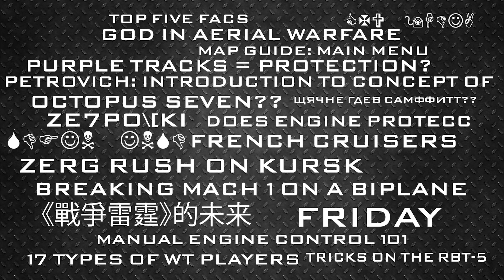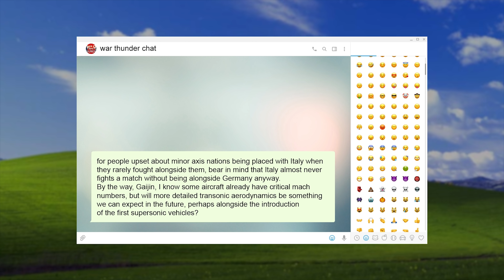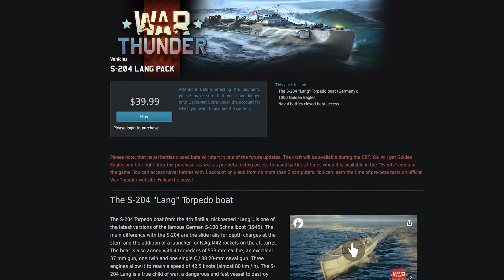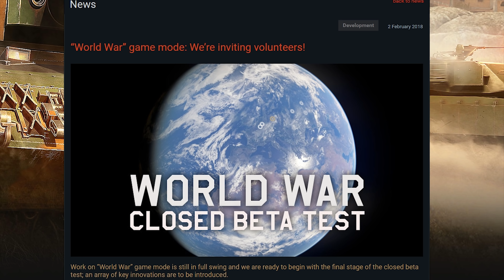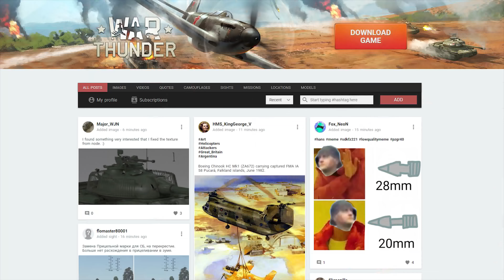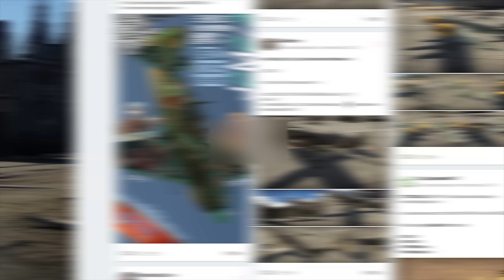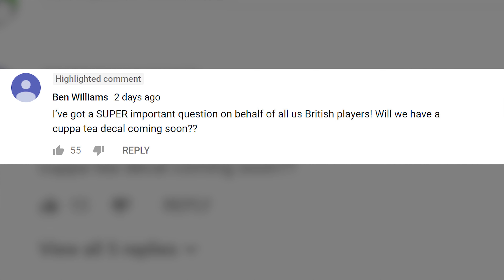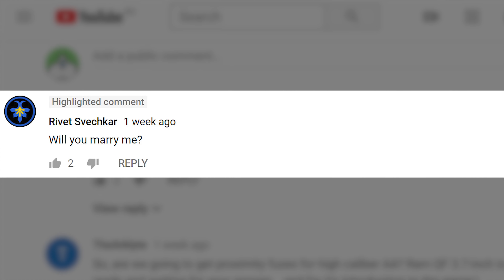War Thunder: The Shooting Range | Episode 100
Awesome… you guys, we’ve made it to 100 episodes… and to celebrate this, and while the dev-team is completely busy with the new update, we’re going to be very immodest and devote this episode not to the game, but to the show itself.

In this episode:
• We tell you what happens to the Shooting Range in the near future;
• There’s no celebration without surprises! Let there be a contest with awards and all that!;
Hotline: we answer questions that you’ve left in the comments!

But first, let’s start with:
• One of the most popular requests considering the 100th episode!